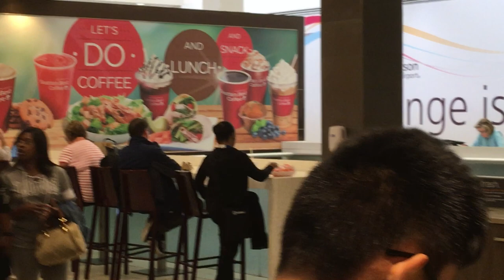Live Music at ATL Airport